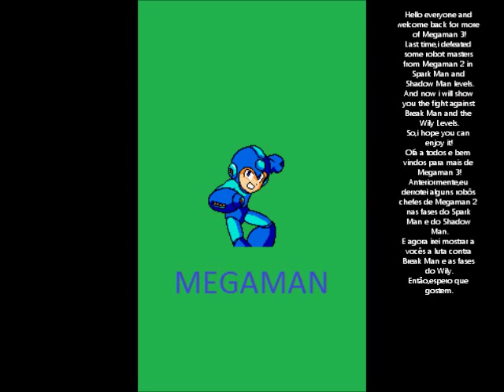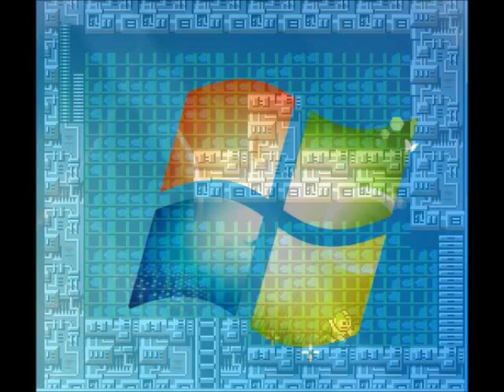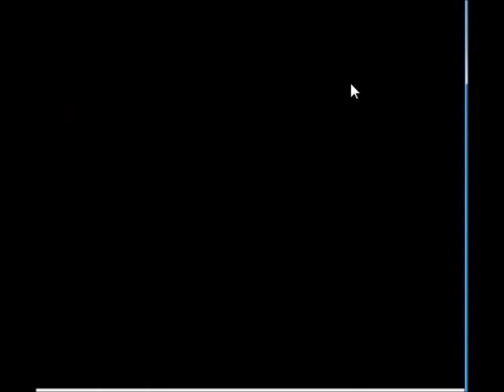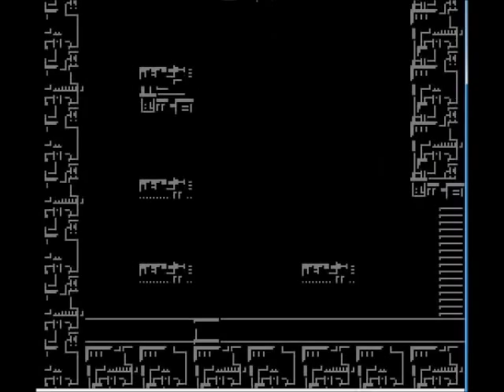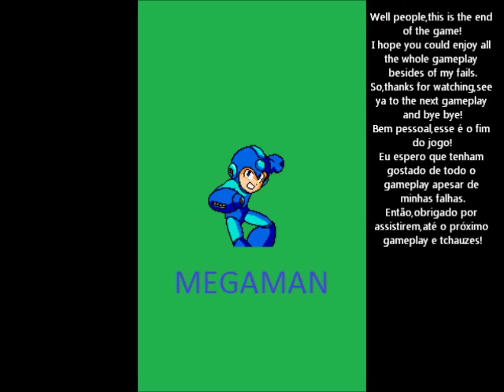Megaman 3 NES Gameplay Video 7 Finale(Break Man & Wily Levels_Fases do Wily)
Hello everyone!I will show you more of Megaman 3 for Classic Nintendo(NES)!
In this video i will show you the fight against Break Man and the Wily Levels.
So i hope you can like this video!
Olá pessoal e bem vindos para mais um gameplay de Mega Man 3 para o Nintendinho(NES).
Nesse vídeo irei mostrar a luta contra Break Man e as fases do Wily..
Comentem,enviem sugestões e compartilhem com contatos ou